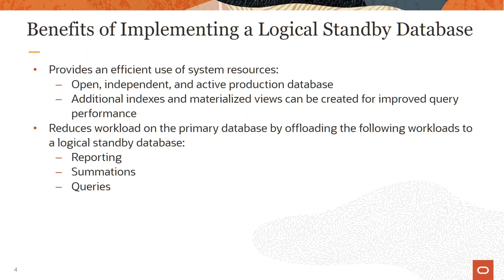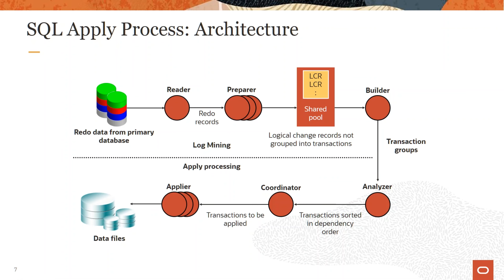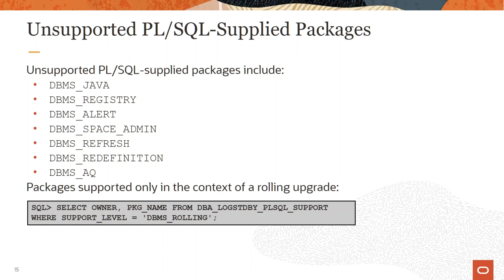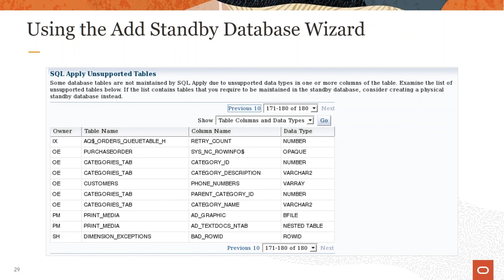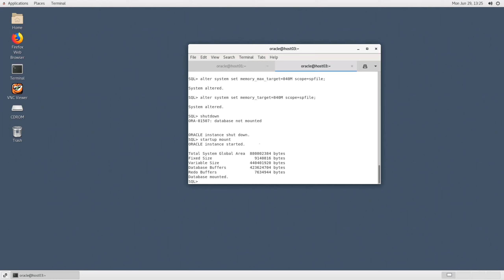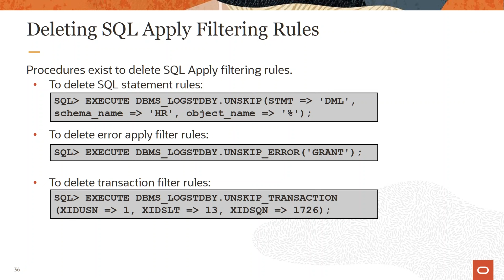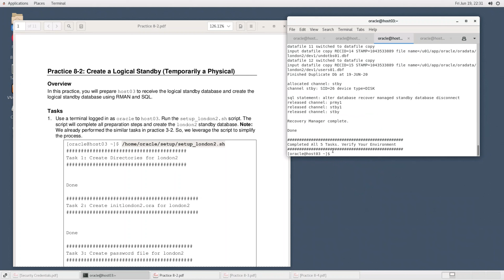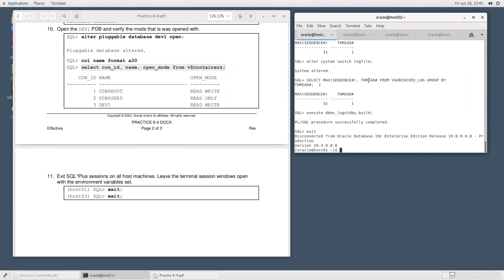Creating a Logical Standby Database (8/19)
DESCRIPTION
NEW! This course teaches you how to use Oracle Data Guard. Expert Oracle University instructors will demonstrate how this solution protects your Oracle database against planned and unplanned downtimes.

Objectives:

What is Oracle Data Guard?
Types of Standby Databases
Types of Data Guard Services
Role Transitions: Switchover and Failover
Oracle Data Guard Broker Framework
Choosing an Interface for Administering a Data Guard Configuration
Oracle Data Guard: Architecture (Overview)
Primary Database Processes
Standby Database Processes
Physical Standby Database: Redo Apply Architecture
Logical Standby Database: SQL Apply Architecture
Automatic Gap Detection and Resolution
Data Protection Modes
Data Guard Operational Requirements: Hardware and Operating System
Data Guard Operational Requirements: Oracle Database Software
Benefits of Implementing Oracle Data Guard.